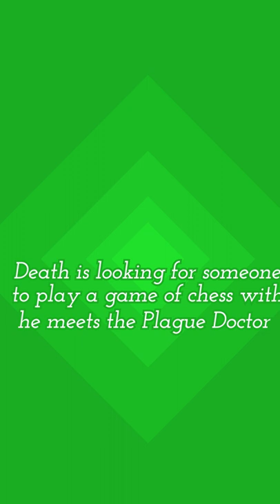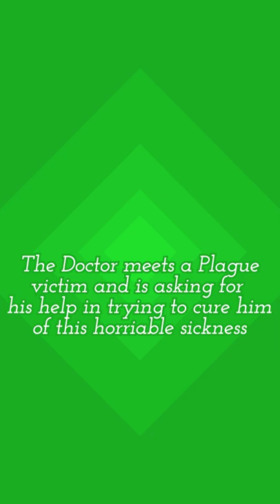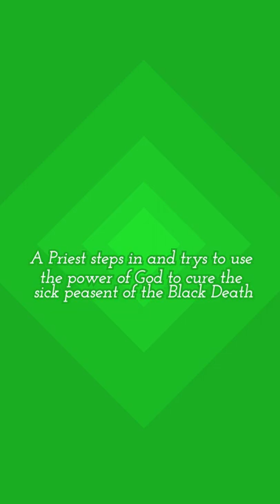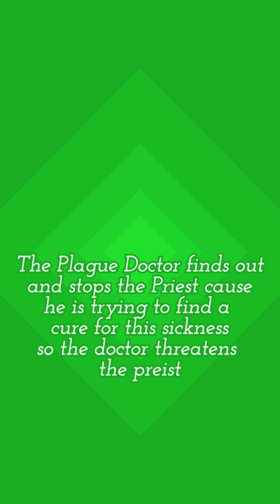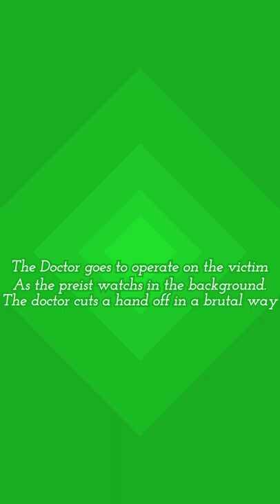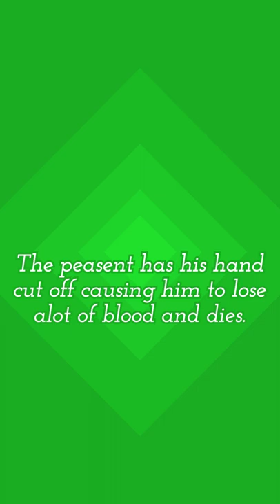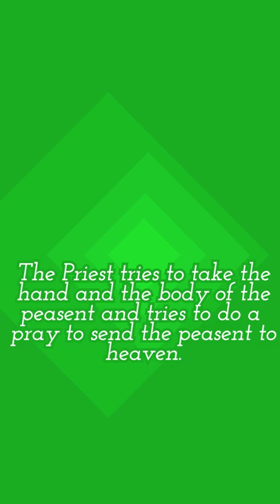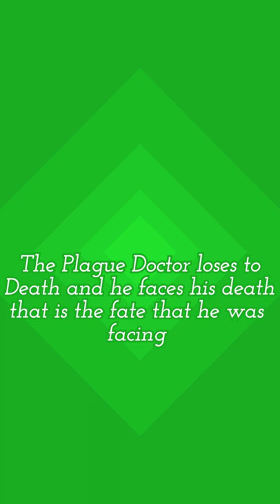The Plague Doctor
This is a short movie I did this is a silent black and white movie